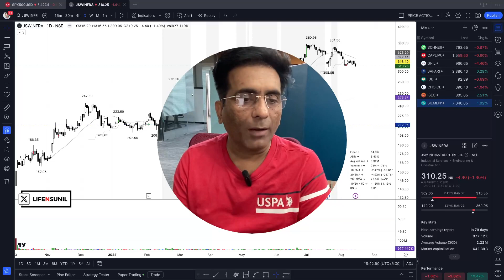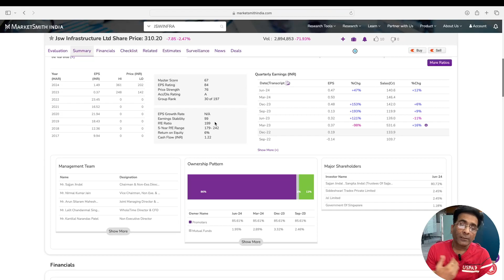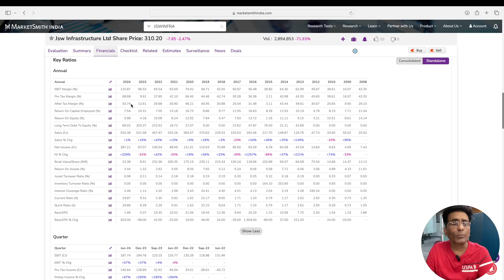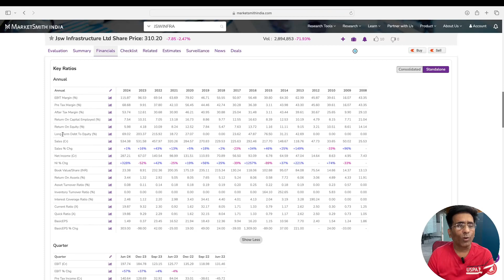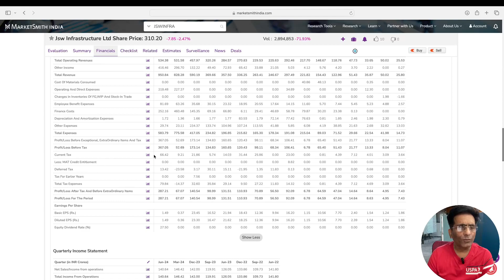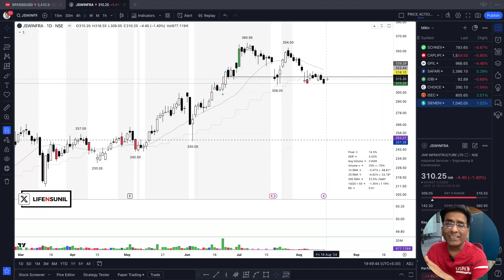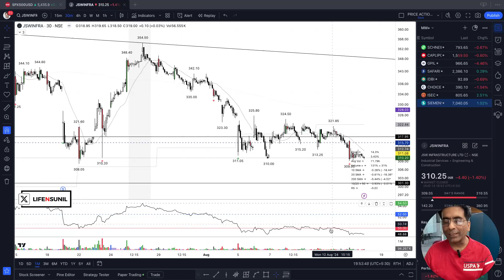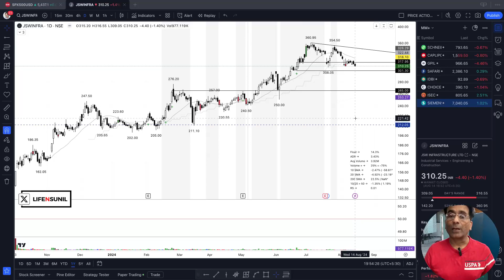JSW Infrastructure Analysis: Latest news, In-Depth Review & Outlook with Fundamentals & Technical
*Did you like the fundamental analysis with marketsmithindia & technical analysis with tradingview*

👇 1 MONTH PREMIUM SUBSCRIPTION GIFT (worth Rs. 1,999) of MARKETSMITH INDIA FOR JUST Rs.25 BY USING BELOW CODE 👇
 👉 MSIE36DC4AD-6

*WITHOUT USING THE ABOVE  CODE, YOU GET ONLY 10 DAYS SUBSCRIPTION FOR Rs.25.

In this insightful video, Sunil Sethi delves into the fundamentals and technical analysis of JSW Infrastructure Ltd. Sunil provides a thorough breakdown of the company's financial health and stock performance while explaining the essential concepts of fundamental and technical analysis. Whether you’re an investor, a finance student, or someone keen on understanding market dynamics, this video will offer valuable knowledge and practical insights.

⏰ Timestamps:

[00:00 - 00:30] Introduction
Sunil Sethi introduces the topic and outlines the key points of discussion.

[00:30 - 04:45] Fundamentals of JSW Infrastructure Ltd Explore the company's financial health, key performance metrics, and overall market positioning.

[04:55 - 10:20] Technical Analysis Overview
Sunil delves into technical analysis techniques, examining charts, trends, and indicators to assess market sentiment.

[10:20 - 11:33] Conclusion
Summarizing key insights and actionable strategies for viewers looking to enhance their trading and investment decisions.

Don't miss out on this detailed analysis of JSW Infrastructure Ltd! Watch now to stay informed and make well-informed investment decisions with Sunil Sethi's expert analysis.

JSW Infrastructure Ltd analysis
Sunil Sethi financial analysis
JSW Infrastructure Ltd fundamentals
JSW Infrastructure Ltd technical analysis
stock market education
financial health of JSW Infrastructure Ltd
investment strategies for JSW Infrastructure Ltd
stock performance analysis
understanding financial statements
key financial metrics
technical analysis tools
interpreting stock charts
market indicators for JSW Infrastructure Ltd
stock market trends
investing tips from Sunil Sethi
financial literacy
stock market insights
JSW Infrastructure Ltd stock review
combining fundamentals and technicals
Q&A with Sunil Sethi

Key Takeaways:

Comprehensive review of JSW Infrastructure Ltd's financial health and market position.
Detailed technical analysis focusing on support and resistance levels.
Insightful discussion on the current stock performance and market sentiment.
Strategic advice for both long-term investors and short-term traders.